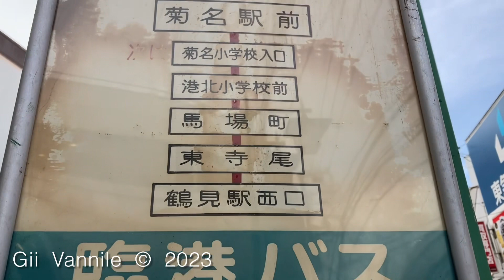MLT 東口バス乗り場 Bus Stops East Entrance Pay First , Ride , Out free 02364-20 20231106 Mon. 14:39 中乃莞爾 JP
Nov. 6th 2022 Mon. 14:39

Nov. 14th 2023 Tue. 19:41

Uploading

Nov. 14th 2023 Tue. 20:03